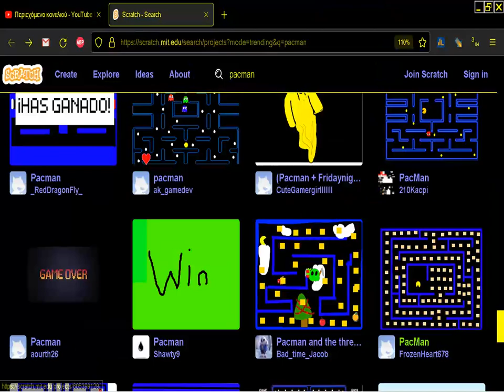PacMan by FrozenHeart678 PAC MAN CLONE BROWSER ONLINE IN Scratch MIT EDU